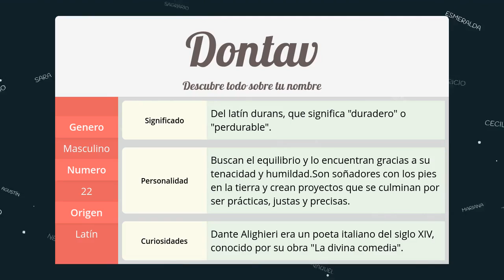Significado de Dontav, nombre Latín para tu bebe niño o niña (origen y personalidad)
Descubre el significado del nombre (Latín) Dontav y el origen de su procedencia. En la fuente original podras descubrir la personalidad y algunos datos curiosos del nombre para tu bebe.